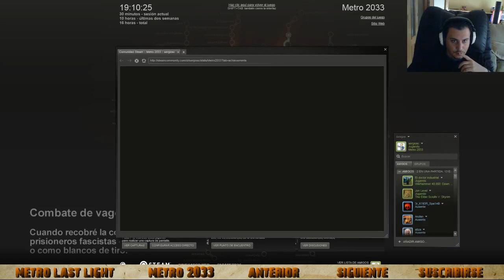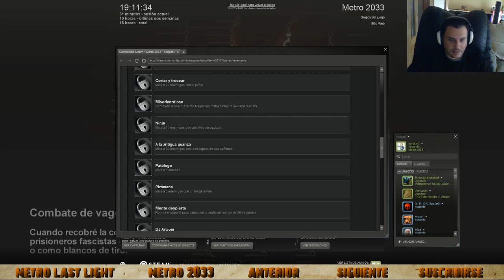Metro 2033-Parte 8 Capitulo 4 Frente-El hombre invisible-Completa el nivel Frente sin matar a nadie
MODO DE DIFICULTAD COMANDO DIFÍCIL.

* Capitulo 4 - Guerra
- Frente (No matar a nadie) / (Matar a todos)

LOGRO MATAR CON CADA ARMA, INCLUYE ARMAS DLC.
(No repito armas que ya se han mencionado en la guía por falta de caracteres)
* Logro Mito de armas: Mata al menos un enemigo con cada arma en el juego.
No olvides además matar con las dos granadas y las dos variantes de cuchillos.

Revolver normal - forma parte de la trama.